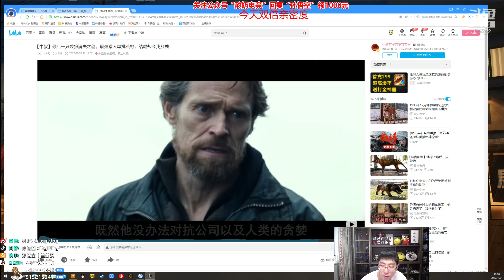【猴哥】蘭林漢悟空：劍魔VS傑斯 國服 無敵是無敵 但是還不完全無敵（20221003P8)